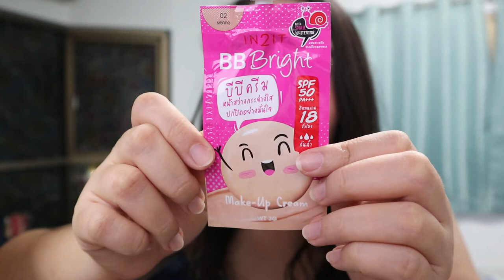เจอปุ๊ปลองปั๊ป EP. 1แต่งหน้างานผิว ราคาเบาๆ + ลองคอนทัวร์ใหม่แกะกล่อง | PZployzaiiii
สวัสดีค่ะทุกคน วันนี้มากับ ช่วงเจอปุ๊ปลองปั๊ป ฮ่าๆ พลอยใสไปเจออะไรมาน้าาาาา รีบมาลองให้ดูกันเลย ใครอยากรู้ว่า แต่งหน้างานผิวราคาเบาๆ วันนี้พลอยใสใช้อะไร ไปดูกันเลยค่าาาา